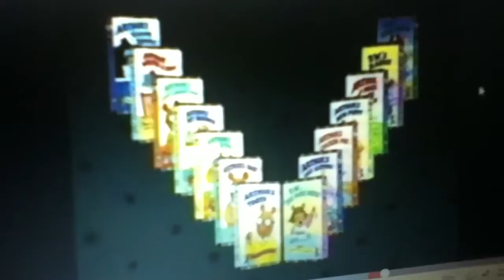Arthur VHS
Tv